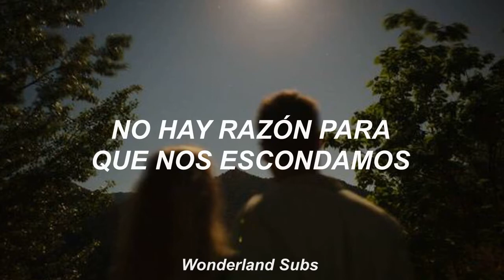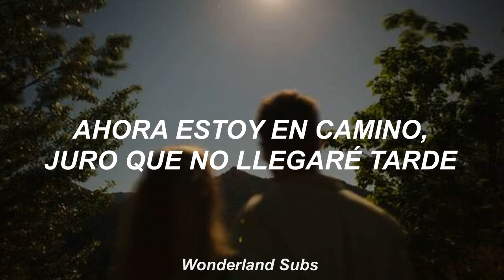KATIE - Talk (Khalid, Cover) (Sub Español)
• Si quieres una canción solo pídela :D gracias •

comenten si quieren mas contenido 💖 💖